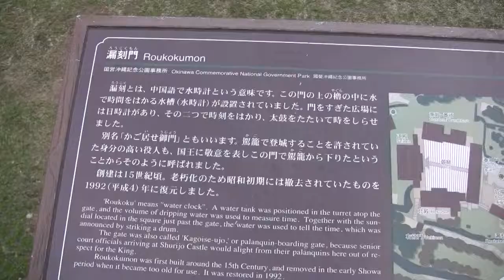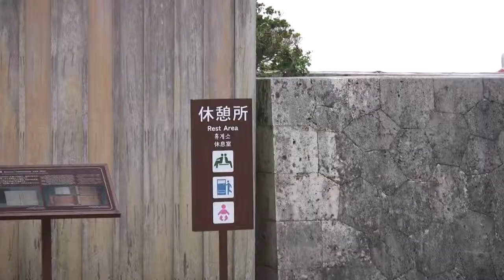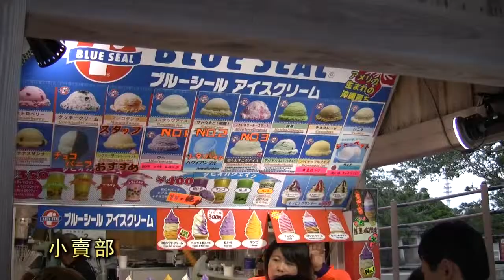日本沖繩首理城公園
日本沖繩, 首理城公園,內有展覽館,大部份展覽及介紹是明朝文化物品,因裝修期間,不能入內參觀.